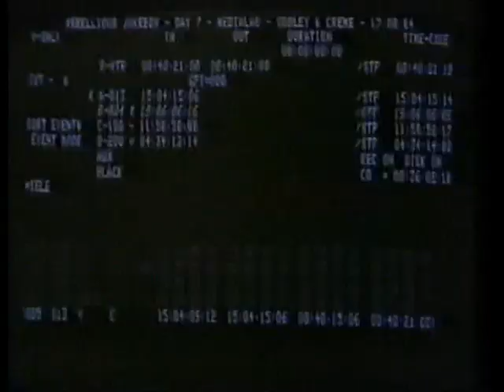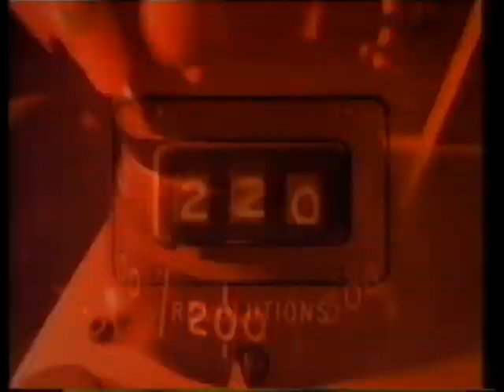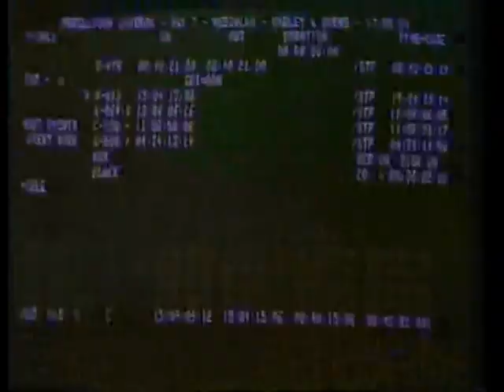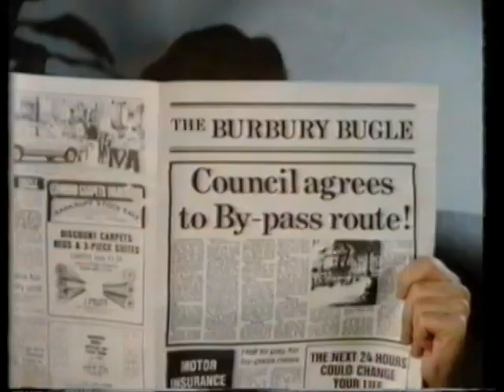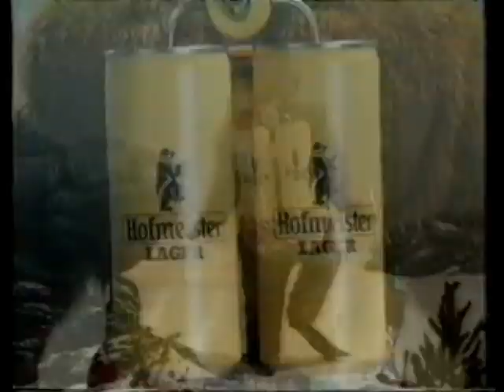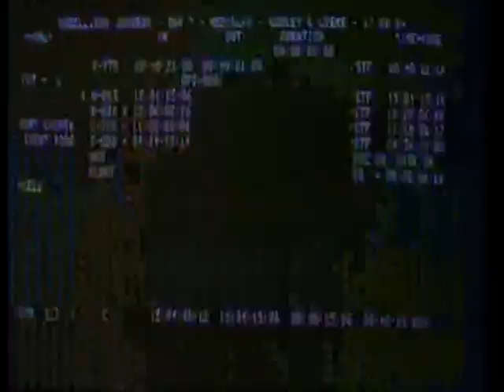Meat Loaf Legacy - Jool Hollands presents: Rebellious Jukebox - Full Episode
Episode 1 from 1984 about a nightclub with all it's struggles. With performances of  The Fixx, General Public , The Lords of the New Church and with Meat Loaf as host/owner of the club.